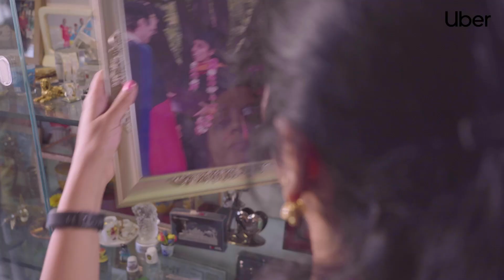WomenInTech Yoga to music to tech - Mahathi, Senior Engg Manager at Uber shares her journey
Mahathi Mahabhashyam is a senior engineering manager at Uber. A graduate from Stanford, she has worked with global majors such as Amazon, Google, and Microsoft. Apart from her work, Mahathi is also an accomplished singer, and hosts music concerts with her family. Mahathi is one of the many women employees at Uber who instil a sense of pride in all to be working with such accomplished individuals.

About Uber:
Stay home if you can. And with drivers, delivery people, and restaurants, we’ll help move what matters.